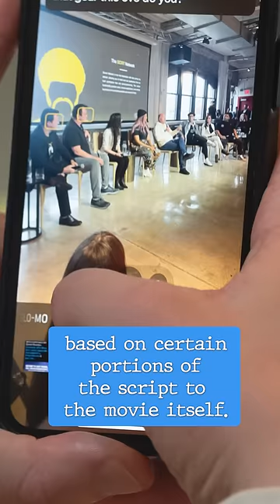Tarantino Settles Pulp Fiction NFT Suit